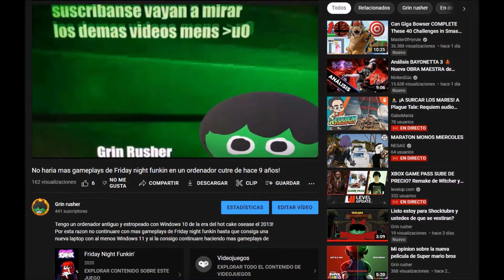Hablando sobre la nueva generacion de Grin rusher - Mis nuevos 3 iconos next gen!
Ya mero se viene la nueva generacion de Grin rusher y la estoy preparando con unos nuevos 3 iconos chulos next gen para la siguiente generacion de mi canal! Quieren saber en que estan basados mis nuevos iconos? Estan chulos y se que los estrenare para mi nueva generacion! Vayan dejando sus likeazos y comenten "3 iconos chulos" para que siga contandoles mas sobre la nueva generacion de Grin rusher que estara entre noviembre 2022 y marzo 2023, algun dia revelare la fecha! Que el espiritu rusher de la nueva generacion los acompañe, se me cuidan y siganme apoyando para que se venga lo nuevo a mi canal!